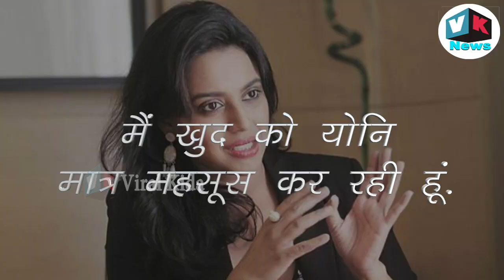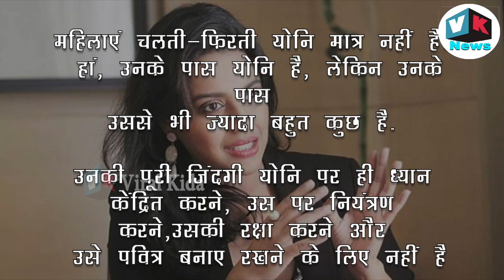पद्मावत देखकर भड़की स्वरा भास्कर, लिख दिया ओपन लेटर| Padmavat Row-Swara Bhaskar angry on Bhansali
Swara Bhaskar who did a small role in Sanjay Leela Bhansali's film Guzaarish in 2010, has called the filmmaker out for the glorification of Sati and Jauhar in his film, Padmaavat, in an open letter published in The Wire on Saturday.
After watching the film, the 29-year-old actor poured her heart out. She began her letter by congratulating and praising the director for his film Padmaavat and later went on to call him out for glorifying such practices without giving them the right context.
Swara took particular offence to Bhansali’s treatment of the final scene where Deepika Padukone’s character Rani Padmavati commits herself to fire to protect her honour. She compared this scene to making a film that glorifies lynchings and honour killings.
The actor wrote that practices like Sati, Jauhar, honour killings deny women equality, personhood, humanity and most importantly the right to life and therefore, she believes that it shouldn't be glorified.